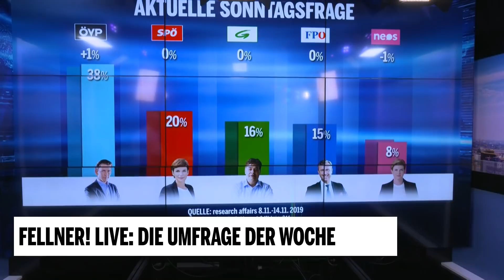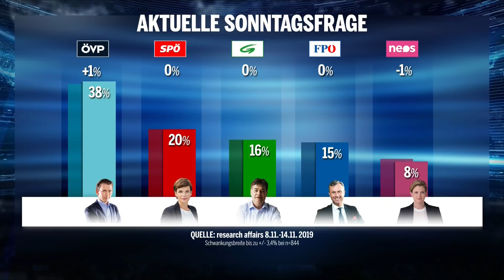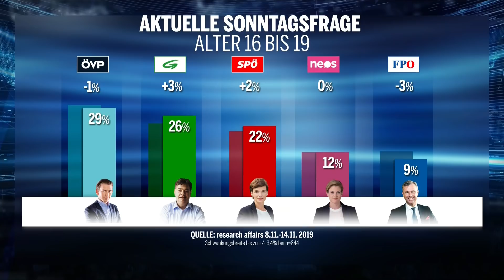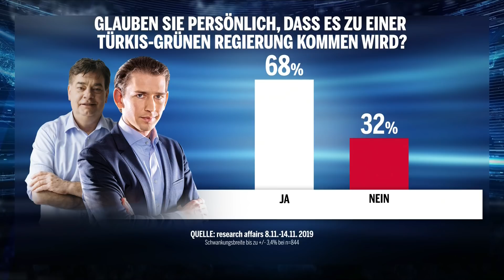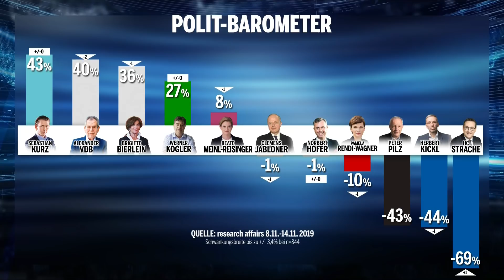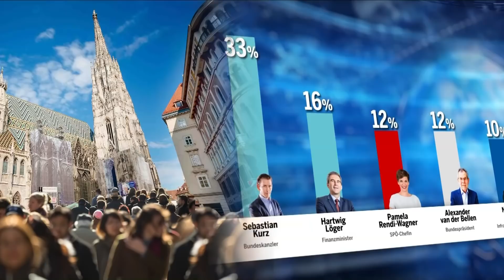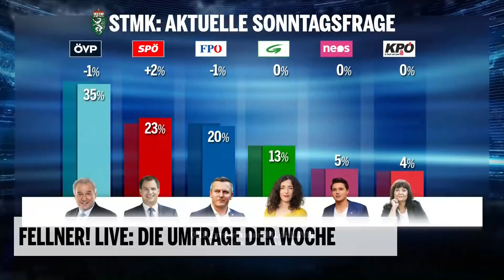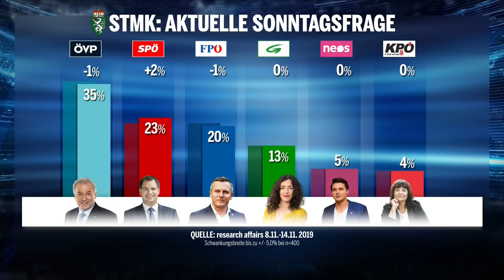Fellner! Live: Die Umfrage der Woche